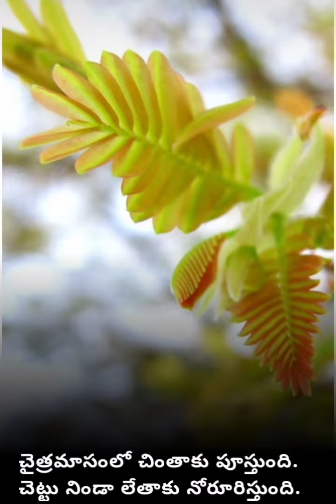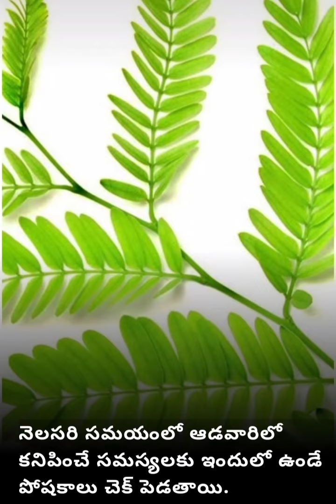చికెన్ కన్నా చింతచిగురు ధరే ఎక్కువ......